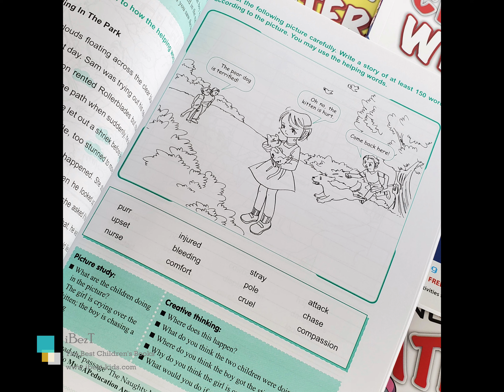Learning Creative Writing(六冊)